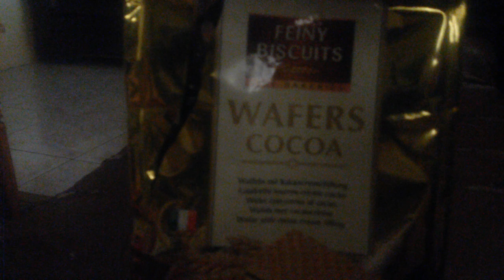Wafers Cocoa(Made in Italy)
Wafers Cocoa of Italy!